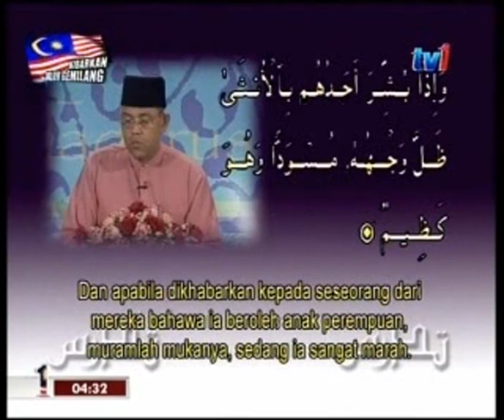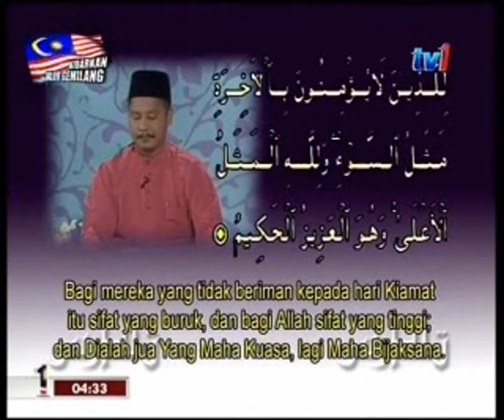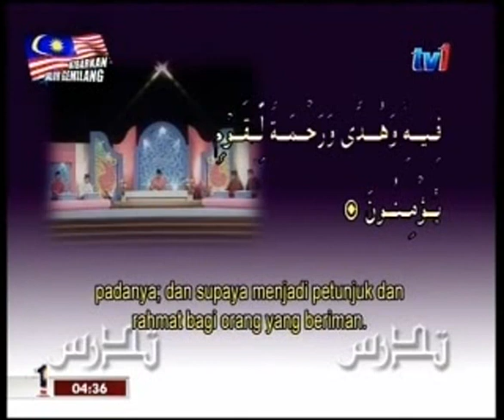Surah An Nahl Ayat 43 - 64